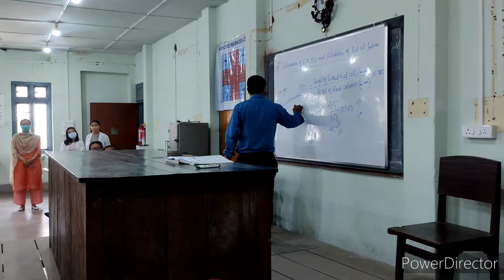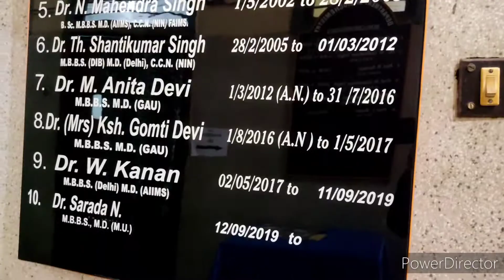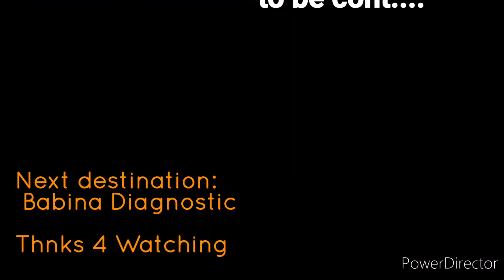A Visit to PHYSIOLOGY DEPT. RIMS//Study Tour // Part-1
ACKNOWLEDGEMENT:

We would like to express our special thanks of gratitude to our teacher DR.HEMCHANDRA, Prof.DM College of Science, Zoology Dept.,who guided and lead us  in Study Tour programme "Visiting PHYSIOLOGY DEPT.RIMS" at Lamphel.

We are also grateful and thankful to Dr SARADA, HOD PHYSIOLOGY DEPT.RIMS who gave us the golden opportunity to visit and share valuable medical tips with us. We are extremely happy with the dept.and last but not the least the labs technician  explaining different medical equipments working and its uses.

Animal Physiology PG Students.
DM College Of Science, Zoology Dept.

Dated: 7th April 2021.